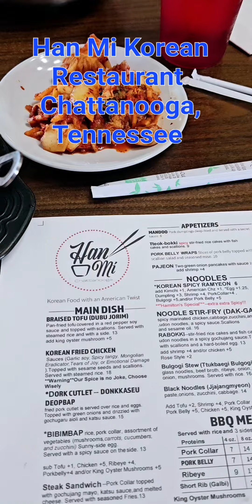Lunch at Han Mi Korean Restaurant in Chattanooga, Tennessee | Foodie | Food Lover |Food Trip(Liesly)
Where to buy weight loss products?